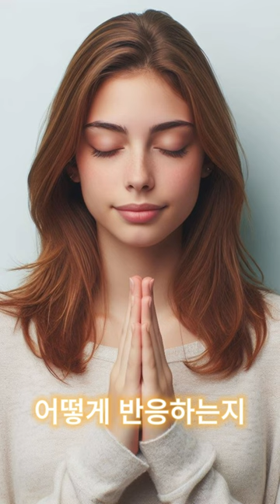기도가 뇌에 미치는 영향